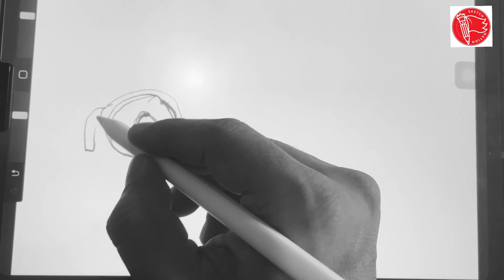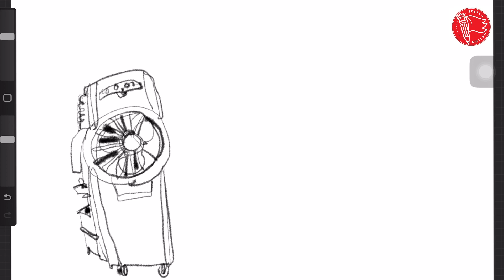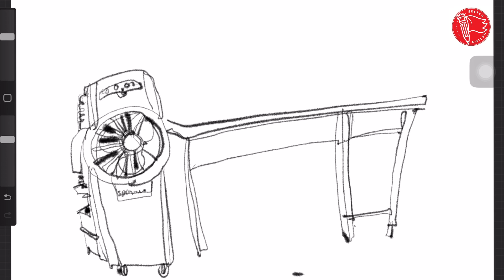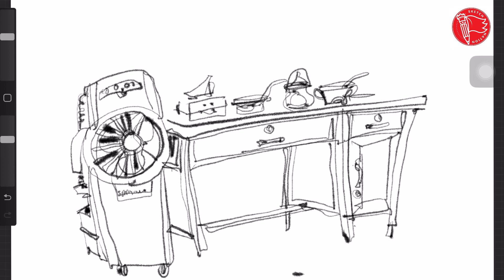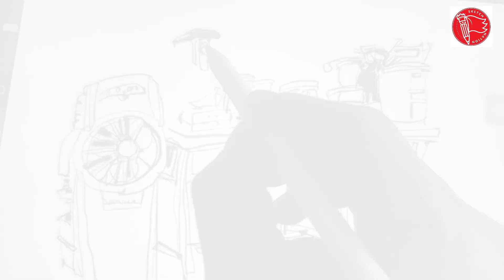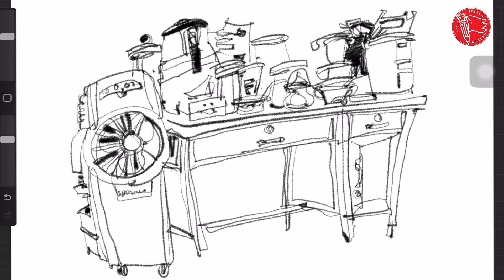Sketch in PROCREATE